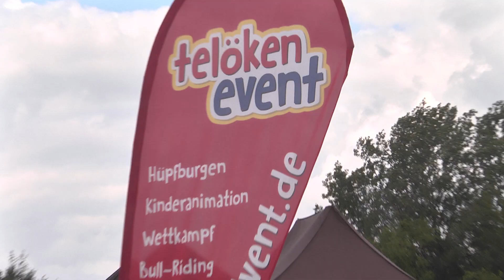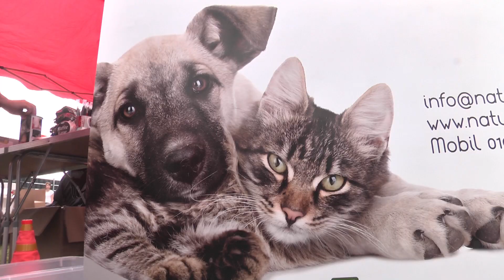Sommerfest im Tierheim- Ahaus 2019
Ein tierisches Sommerfest wurde in Julias Tierheim, Ahaus gefeiert.Viele Besucher waren gekommen. Es gab viele Angebote zur Unterhaltung. Im Mittelpunkt standen aber die Tiere.